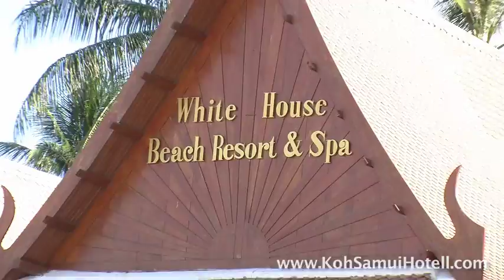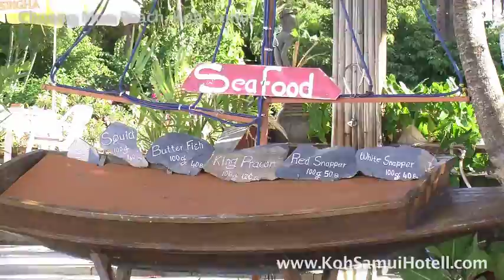Choeng Mon Beach Koh Samui